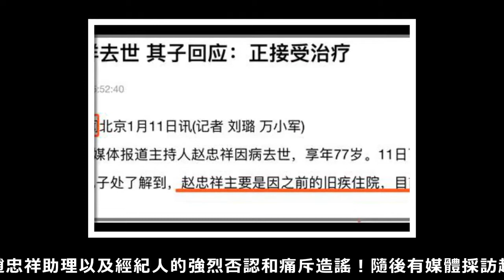78歲趙忠祥被曝患病！倪萍前去高幹病房探望，眉頭緊鎖面色很凝重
戳右邊關注我們，每天都有最新娛樂八卦等你批閱:

近日，有媒體報導稱“趙忠祥去世”，隨即引來趙忠祥助理以及經紀人的強烈否認和痛斥造謠！隨後有媒體採訪趙忠祥兒子，其子回應稱，父親只是舊疾復發住院治療。

​該媒體還曝光了趙忠祥入住的醫院門口近照。 1月14日就有媒體拍到，趙忠祥老師的好搭檔倪萍老師匆匆來探病。

​從照片中來看，倪萍和身邊的小姑娘在說些什麼，而她身後掛著的牌子，則是“心肺復蘇”相關的急救措施。據媒體透露，趙忠祥住在該醫院的高幹病房。

​隨後據該現場媒體稱，倪萍只是進病房待了一小會便出來了，和趙忠祥的家人在門口說話，全程倪萍都眉頭緊鎖面色很凝重，幾個人間的氛圍並不輕鬆。